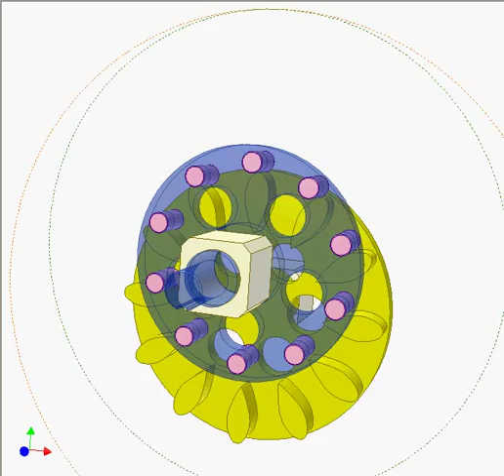Pin gear drive 1M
Transmission ratio i = 10/12
The pin centers are not on the rolling circle of the pin wheel.
The two dashed circles are the rolling circles of the mechanism.
The tooth profile is the envelope of a family of the pin circles, centers of which are on an shortened hypocycloid traced by pin circle center when the pin wheel rolls without slipping on the tooth wheel.